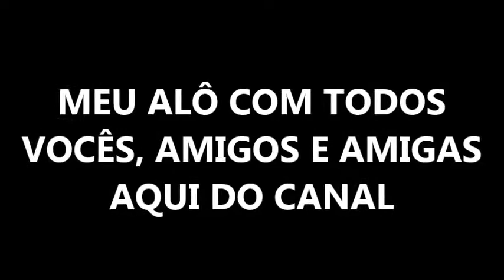UM PAPO COM OS MEUS INSCRITOS NO CANAL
Hoje, quero levar um papo com meus inscritos, para agradeçer por tudo. Obrigado de alma e coração a v c s